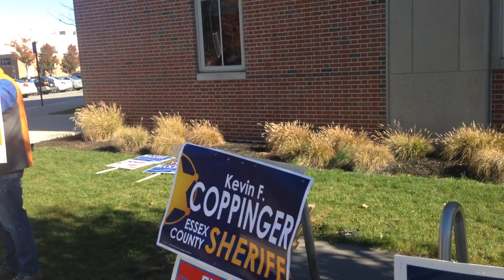Danvers YES on 5